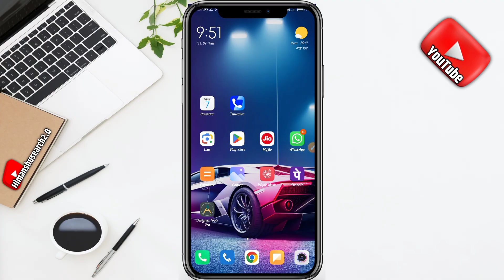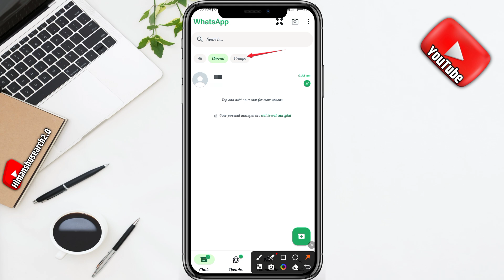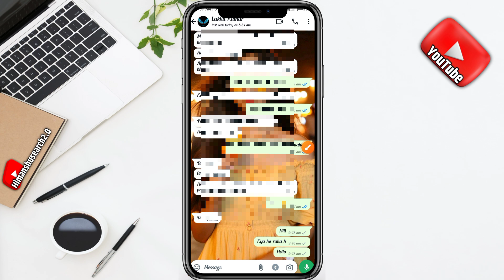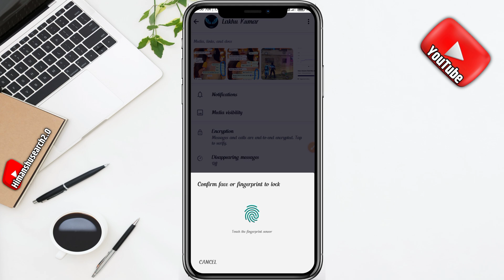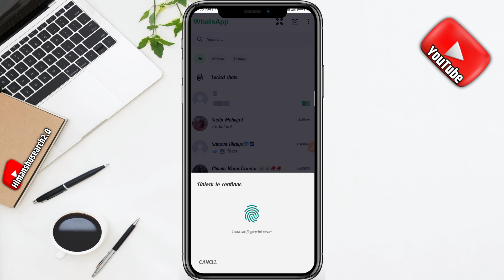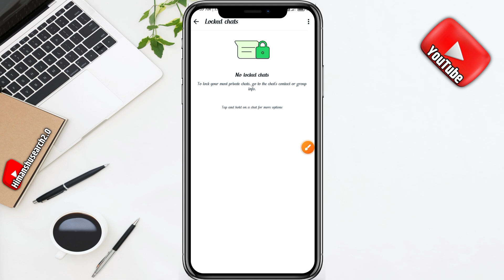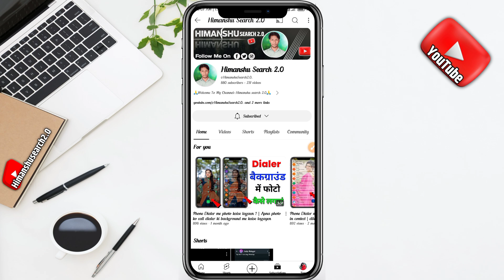🤔WhatsApp me ye 3 new update jan lo | WhatsApp ki ye best update jan lo | WhatsApp update kaise kare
Thanks  For

➤ 𝗣𝗿𝗲𝘀𝘀 𝗕𝗲𝗹𝗹 🔔

         Channel :-@himanshusearch2.0

whatsapp update
new whatsapp update
whatsapp tricks
whatsapp status,whatsapp updates
gb whatsapp update
whatsapp update features
whatsapp dp new update
gb whatsapp update 2024
update gb whatsapp 2024
whatsapp new update features
whatsapp communities update
whatsapp cover photo update
whatsapp new song
whatsapp nav update 2024
whatsapp new update tamil
whatsapp nav update malayalam
whatsapp new update 2023
whatsapp new update telugu
whatsapp naw update status problem
whatsapp naw update mata ai
whatsapp naw update video call
whatsapp nav update not showing
whatsapp naw update kannada